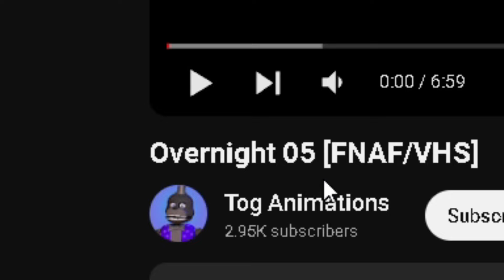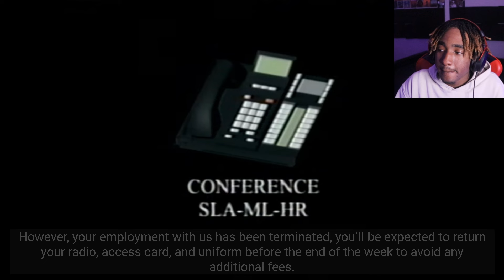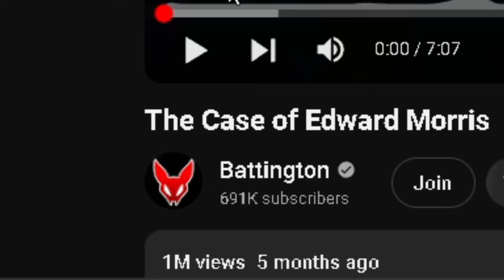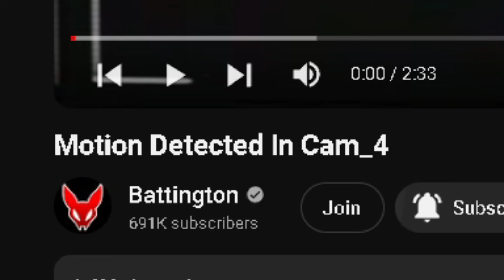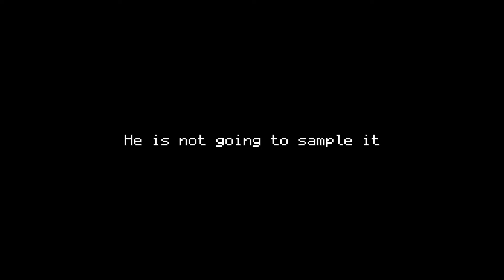I will NOT be sleeping after these FNAF Vhs Tapes...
So I Reacted to 3 Fnaf vhs tapes.